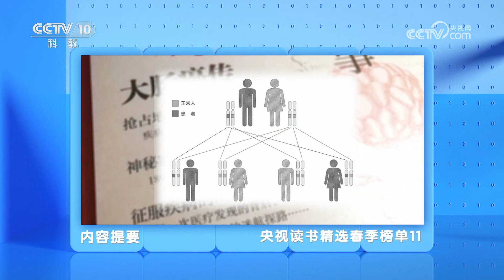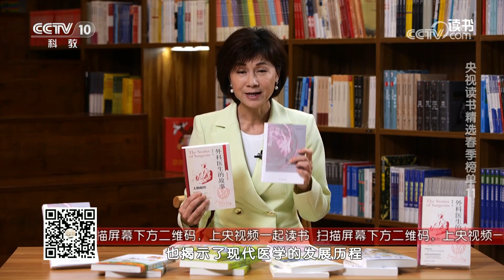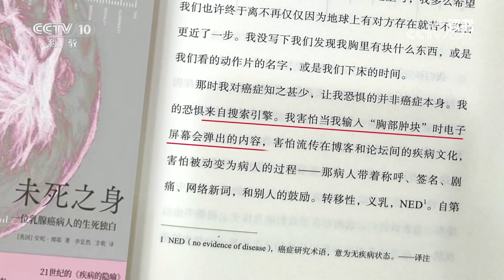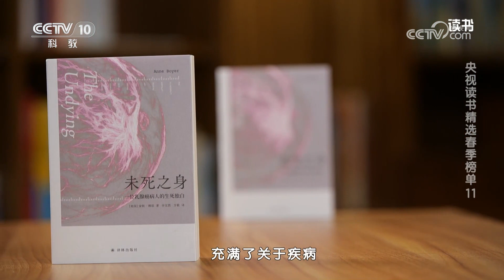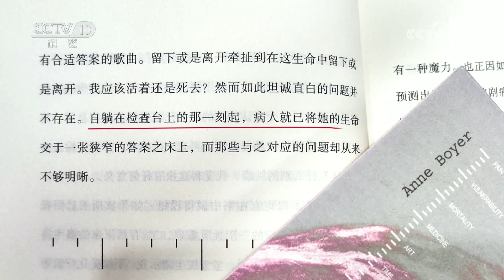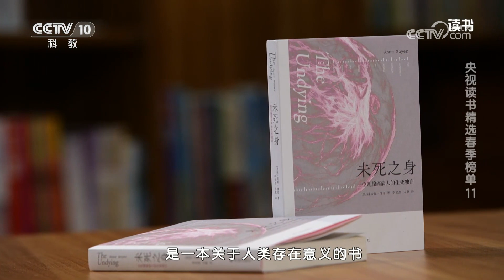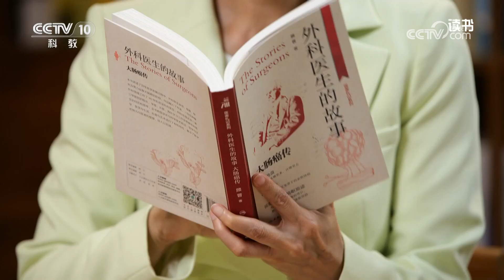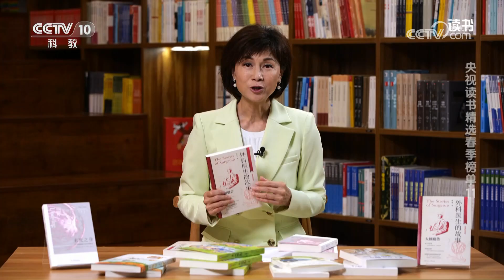《读书》 20230628 《未死之身：一位乳腺癌病人的生死独白》/《外科医生的故事：大肠癌传》 央视读书精选春季榜单11|CCTV科教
本期节目主要内容：2023年的“央视读书精选春季榜单”已经出炉。本期我们就一起来分享其中的两本科普类的书，它们分别是《未死之身：一位乳腺癌病人的生死独白》《外科医生的故事：大肠癌传》。（《读书》 20230628 《未死之身：一位乳腺癌病人的生死独白》/《外科医生的故事：大肠癌传》 央视读书精选春季榜单11）